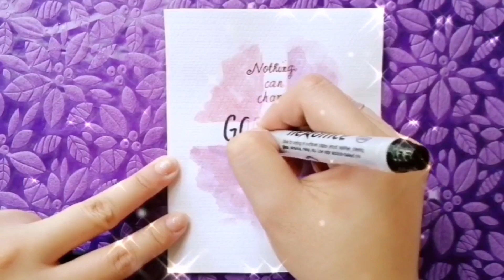WRITE WITH ME / NOTHING CAN CHANGE GOD'S LOVE FOR YOU